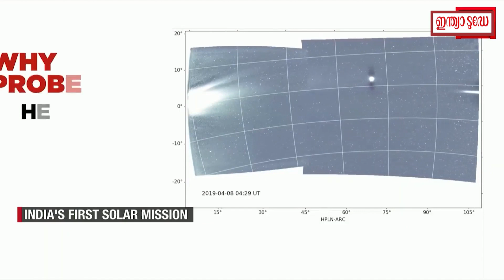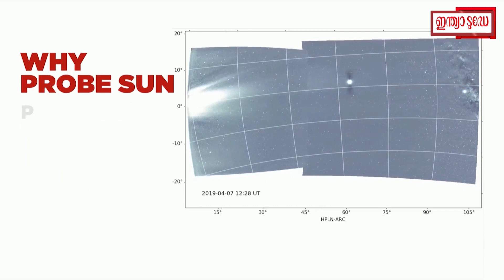ആദിത്യ-എൽ1 വിക്ഷേപണത്തിന് കൗണ്ട്ഡൗൺ ആരംഭിച്ചു; സൂര്യനെ ലക്ഷ്യം വെച്ച് ഇന്ത്യ